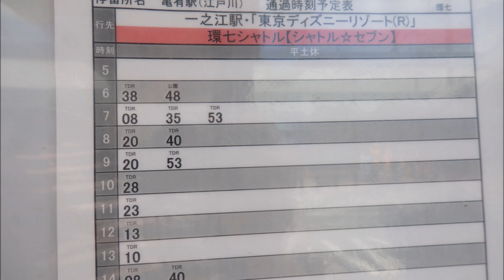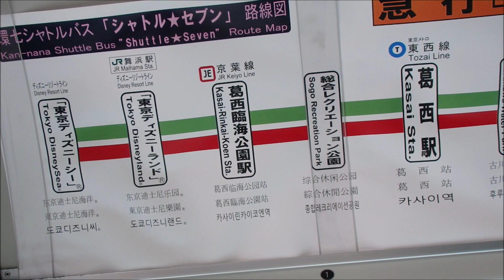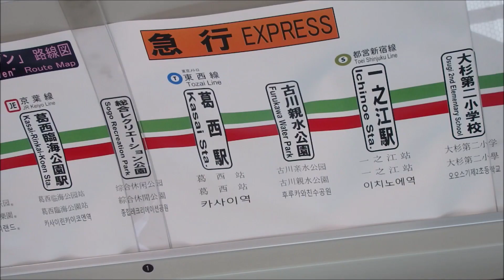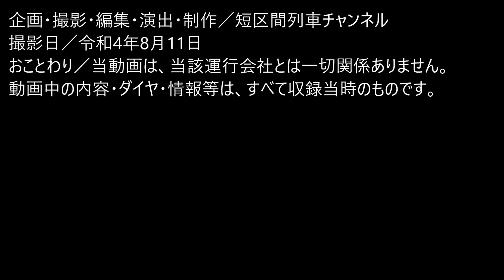鉄道の補完と夢の国アクセス！京成バス「シャトル★セブン」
■撮影...令和4年8月

■動画紹介
JR亀有駅南口から「東京ディズニーシー（R)」を環七通り経由で結ぶ、京成バスの「シャトル・セブン」に乗車したものです。
京成バスが運行する意味と、この路線の役割とは。